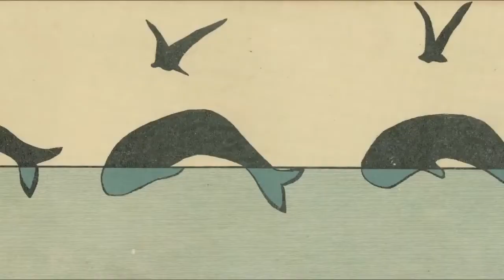1866 Milton Bradley Co Zoetrope Pictures Series No 1 12 early animations720P HD